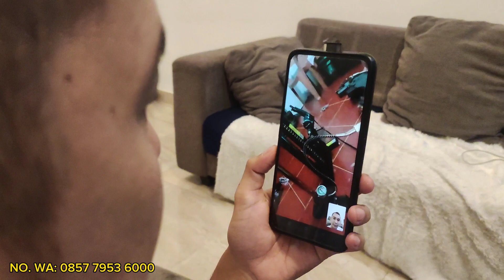PELAYANAN AFTER SALES SNIPERWARRIOR! MEMANDU KONSUMEN SAAT BARANG SAMPAI